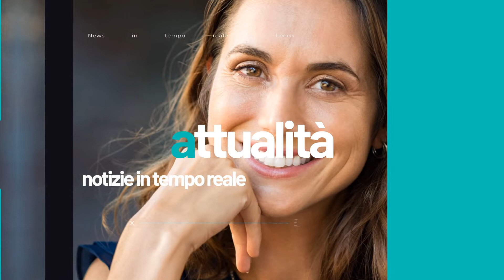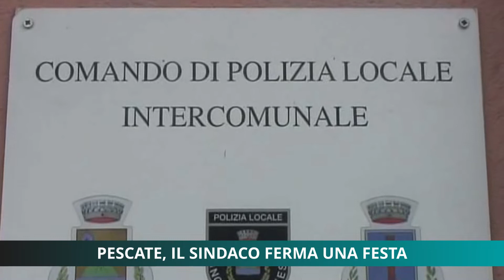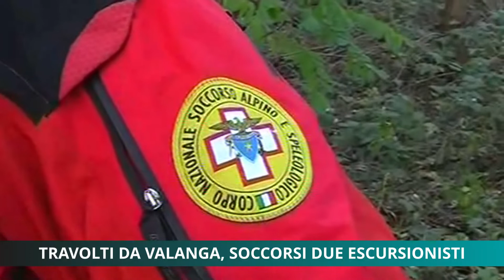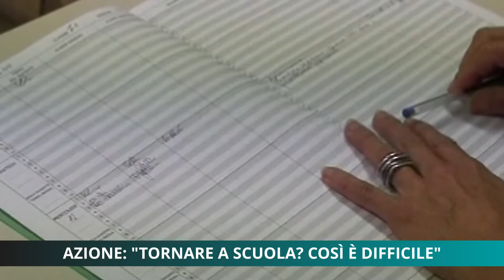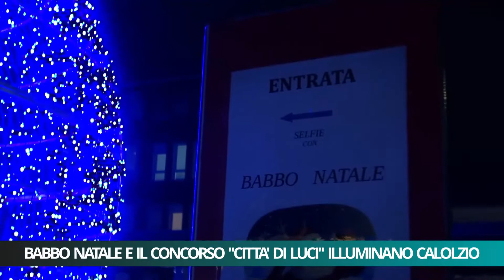Tg Unica Lecco 21/12/2020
Tg Unica Lecco del 21 Dicembre 2020